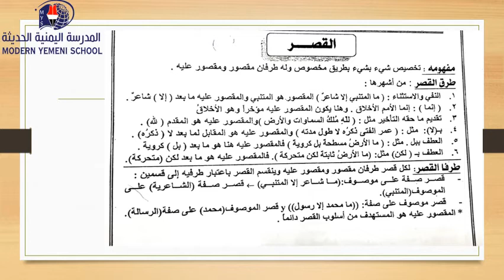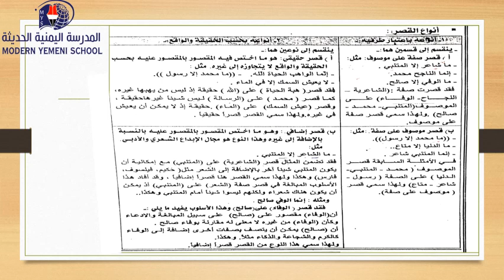أ/الاستاذة خديجة درس بلاغه التقديم و التأخير لطلاب الصف الثاني الثانوي فرع المهندسين